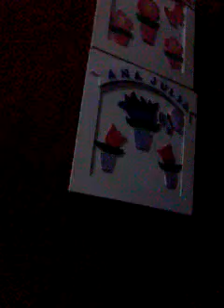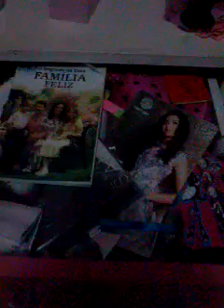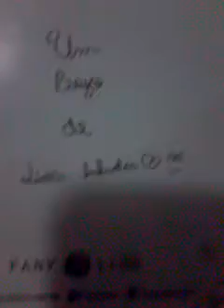Tour pelo meu Quarto!! ♥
Oiee, esse video foi dedicado a Maria Eduarda Arantes Fernandes minha 2 melhor amiga sua divaaa!! Espero qhe tenham gostado, inscrevam- se no canal e até a proxima!! Bjaoo♥♥♥♥